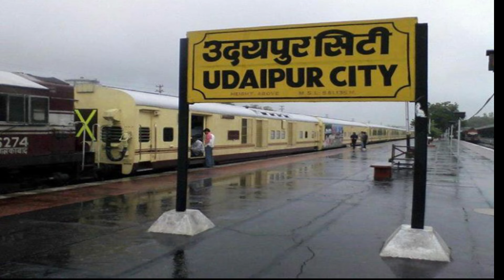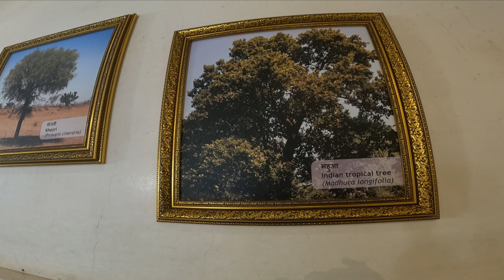Exploring Udaipur Sajjangarh Pallace | Mansoon Palace : Episode - 5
"Traveling Gears," Channel is focused on providing content related to Moto Vlogging, Gadget information, Bikes Accessories and informative knowledge. This means that we create videos about riding motorcycles while recording, providing information about gadgets, and showcasing accessories related to motorcycles. our channel aims to educate and inform viewers about these topics.

Stud helmet
Royal enfield helmet